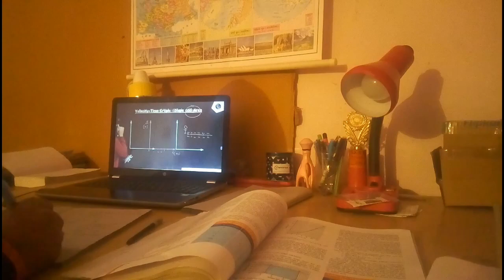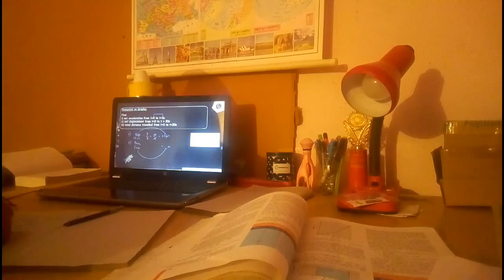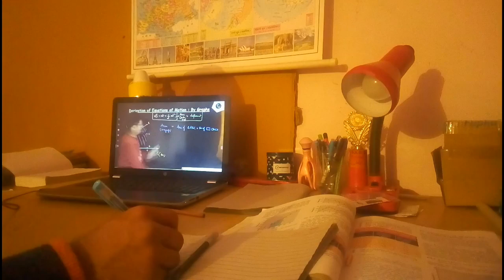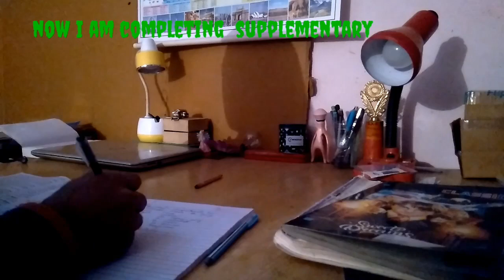class 9th 📚 studyvlog #01/01/22@saranshyadav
hlo guys welcome🤗
this is Saransh yadav
let's take some resolution for 2022
make it better
this is my first study vlog
keep.watching , Sharing and commenting
thank u 💗